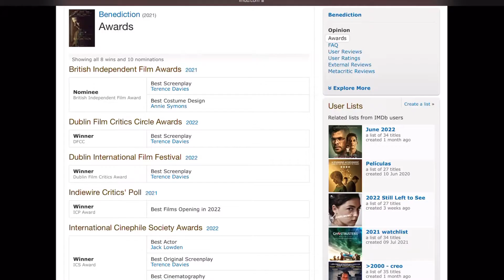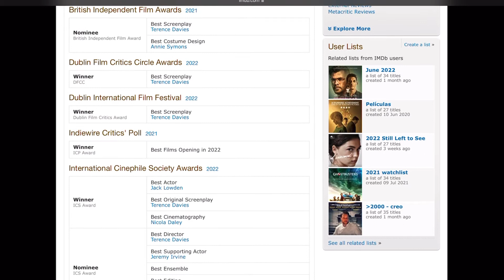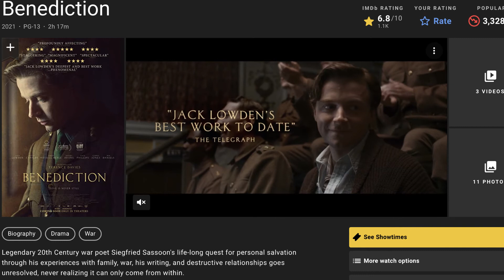BENEDICTION - 2022 Movie Recommendation - Pre-Movie Introduction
Benediction tells us the story of poet and soldier Siegfried Sassoon. A controversial and inspiring figure within the British society. His life was turbulent but shaped a man full of interesting ideas. With our movie introduction we want to bring the film to you to inspire you with a new story.
Let us know your opinion about Benediction.